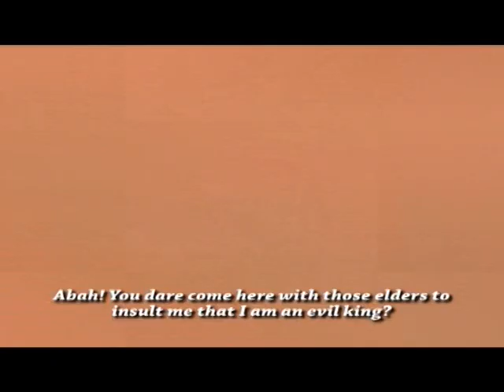Okopi Vol 5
Okopi is a child of promise destined to become the king of his kingdom, on hearing about the revelation the wicked king Agbo sent him and his parents away from the kingdom and sent killers after them to have his generation wiped out, but the gods are wise and Okopi didn't die and was trained by a stranger in a far away land. when he returned back to his father's land to fulfill his destiny hell was let loose on him and all his supporters by king Oko. find out how it all unfold in this wonderful action packed, suspense filled movie with some reality comic relieve.